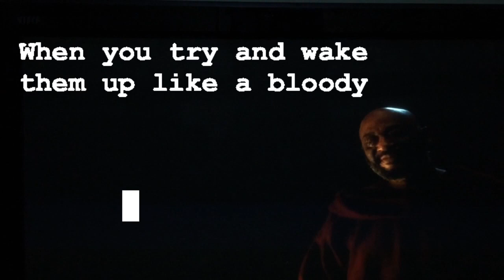Always be courageous to death